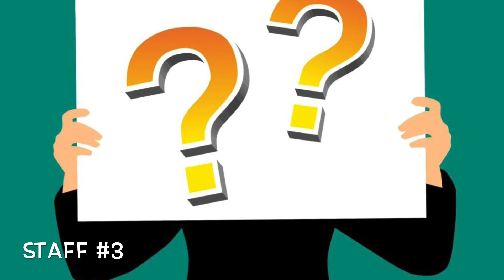Weekly Challenge (June 15–19, 2020) - Guess the Staff